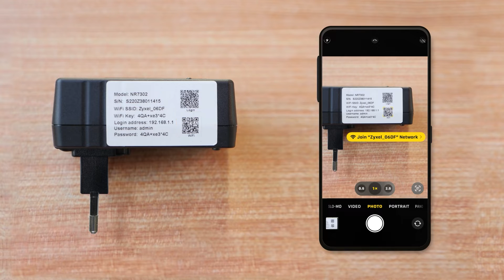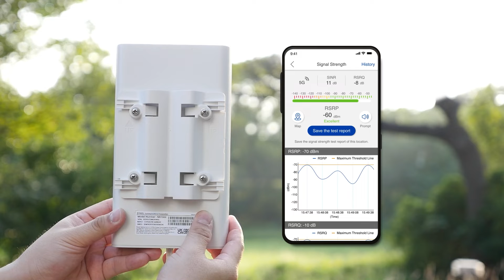Zyxel 5G Outdoor Router Mauernmontage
Unboxing & Installation A1 5G Outdoor Cube Set
Willkommen bei A1! In diesem Video zeigt Jochen, wie du dein A1 Outdoor Set (5G) aktivierst und montierst. Wir begleiten dich von Unboxing bis zur ersten Inbetriebnahme:
Unboxing: Was ist alles im Karton?
Aktivierung: Schritte zur Aktivierung deiner SIM-Karte.
Installation: Setup des Outdoor Cubes und der WLAN Box.
App-Nutzung: Standortoptimierung mit der Zyxel-Air-App. 0:32